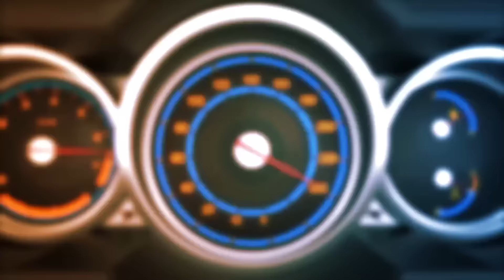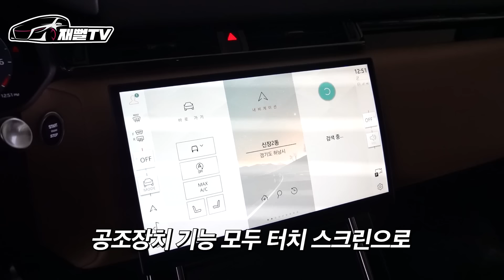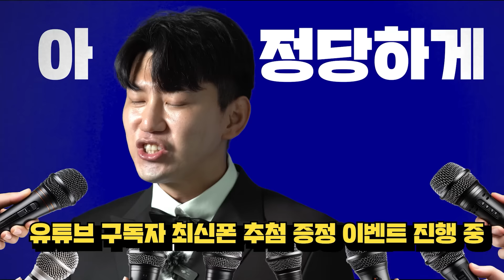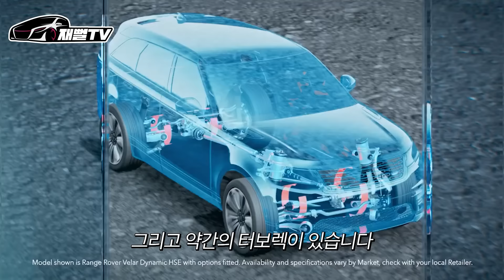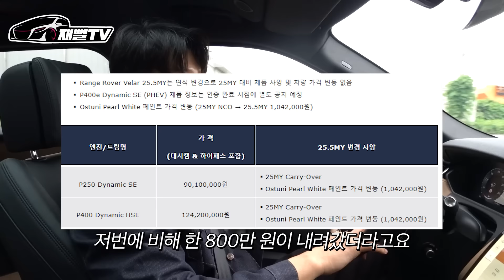X5, GV80 왜삼? 디자인 최고라는 과소평가된 SUV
놓치면 손해! 아정당 유튜브 구독만 해도 100만원 상당 최신 휴대폰 증정 이벤트 자동 신청!

인터넷가입 정수기렌탈 휴대폰 알뜰폰 까지 한번에!?!
가전 렌탈 최대 30만 원 지원금 받아가세요!
휴대폰도 전환지원금 포함 비밀지원금 최대로 드립니다!

박터지는 SUV시장의 독보적 디자인!

하남 스타필드 랜드로버 전시장 상담문의
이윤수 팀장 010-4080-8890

▼오버핏반팔티, 어깨뽕티, 대두볼캡 재뻘샵▼